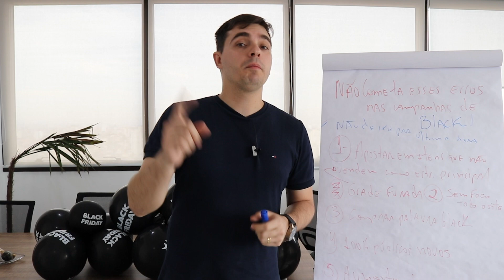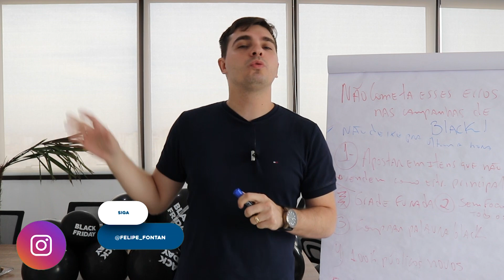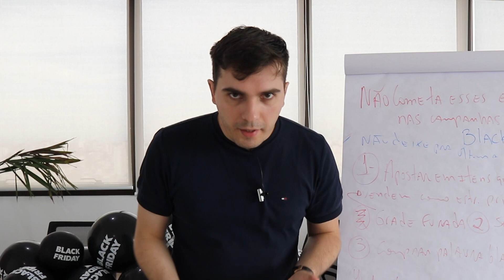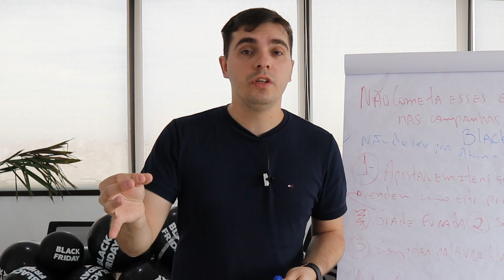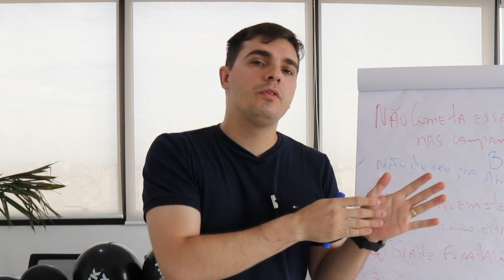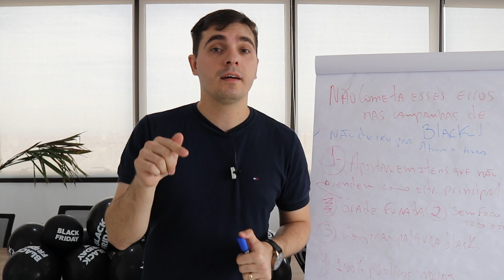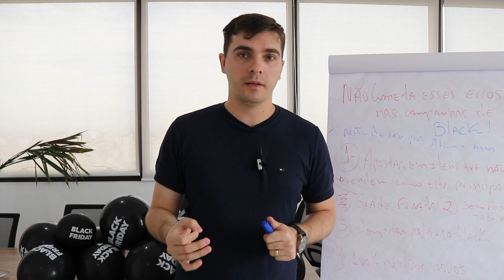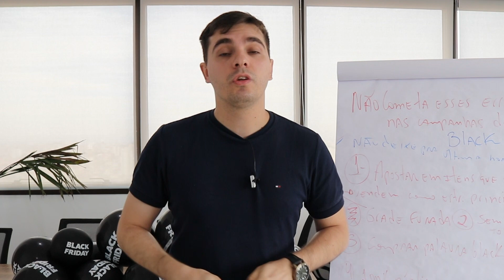NÃO COMETA ESSES ERROS EM SUAS CAMPANHAS DE BLACK FRIDAY!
A Black Friday está para acontecer, e com isto, Felipe Fontan, gestor de tráfego e performance da Academia, traz dicas que ainda da tempo de aplicar, e assim conseguir ter um melhor desempenho na data tão esperada por todos os vendedores do e-commerce.

Confira e Aproveite o conteúdo!

🛠️Plataforma de E-commerce Xtech = 30 dias grátis pelo link + 15 dias da plataforma.